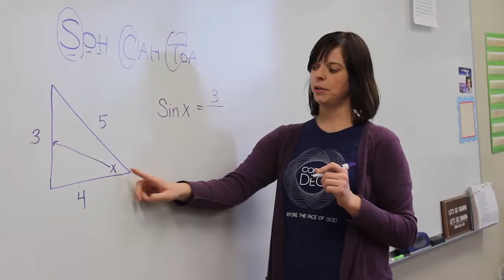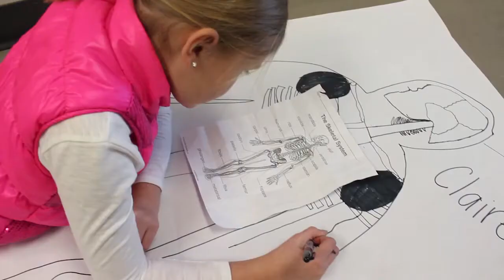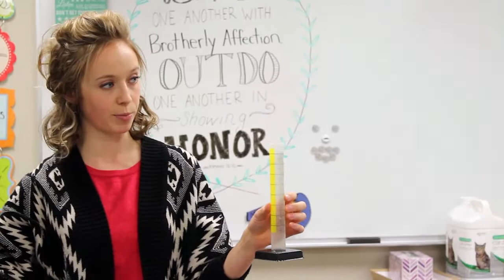Heritage Christian School